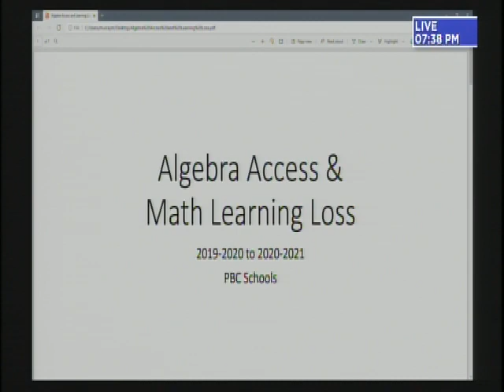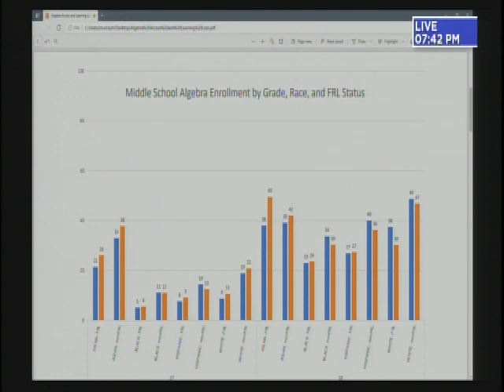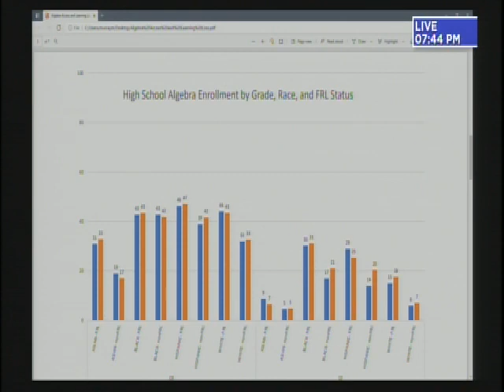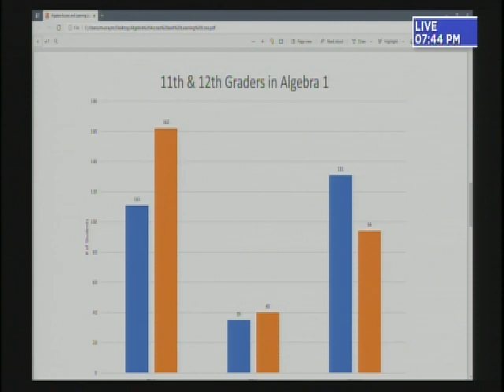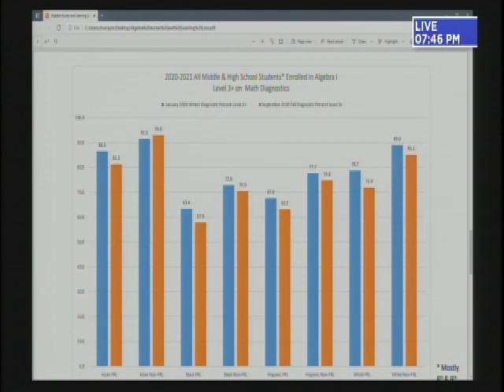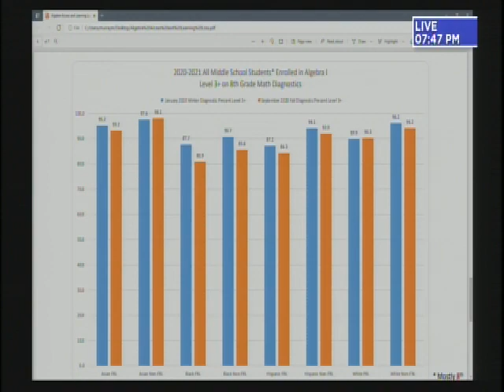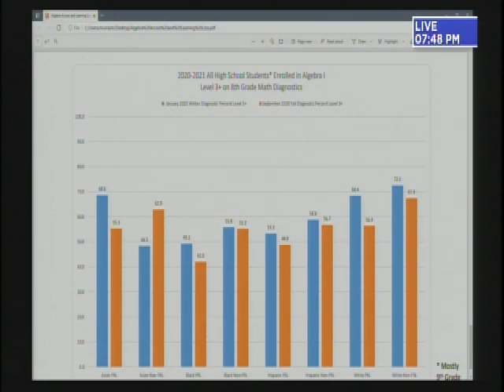04.21.21 SDPBC Board Meeting 4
Board Discussion